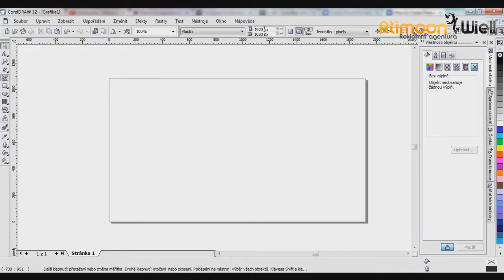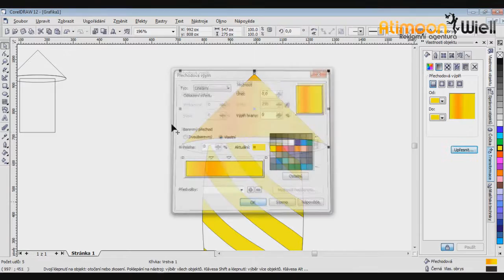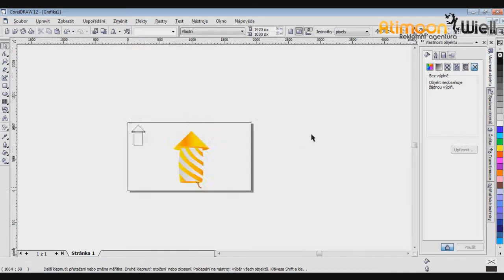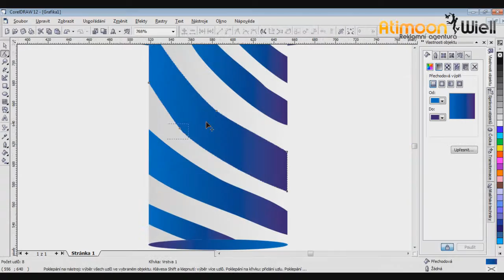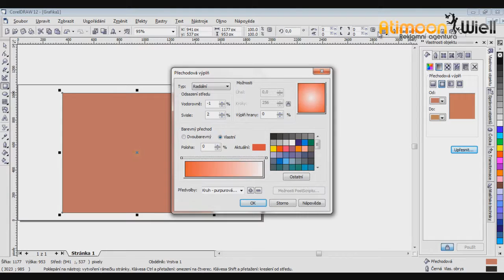speedART RocketFIRE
speedART